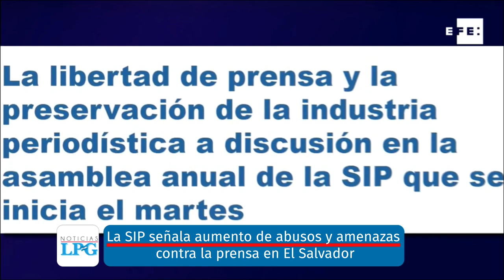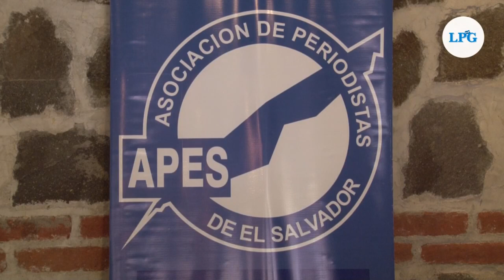Noticiero LPG 19 de octubre: Especialistas en seguridad califican de ilegal el protocolo de la PNC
Según los más recientes análisis realizados por especialistas en seguridad pública, la actuación de la Policía Nacional Civil durante las marchas del domingo pasado fue ilegal.

¡Visítenos!